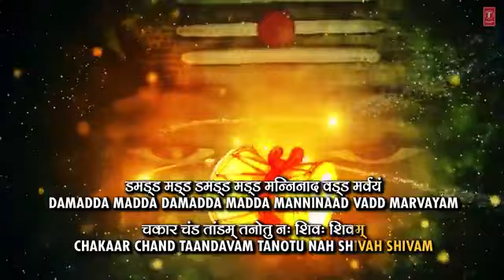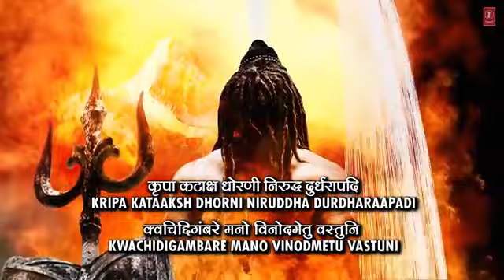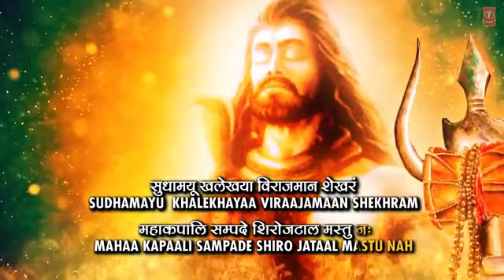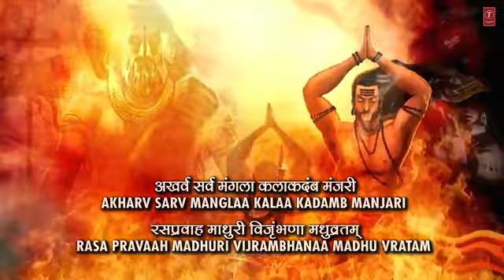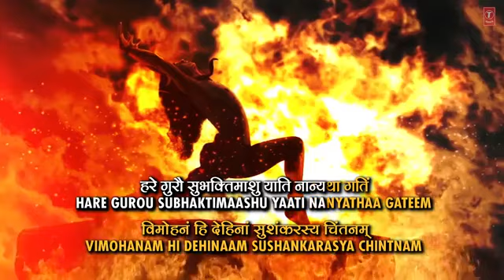Shiv Tandav Stotram (Har Har Shiv Shankar) |Sachet Tandon,Parampara Tandon | Bhushan Kumar|My music